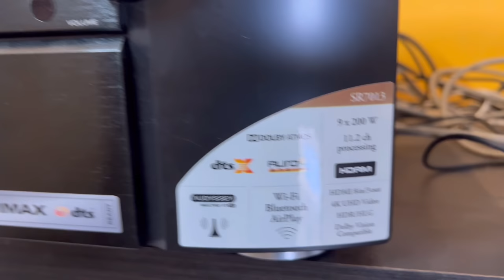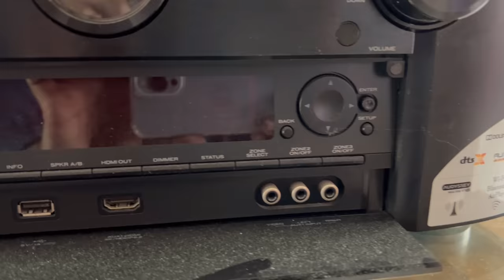4K UHD 11.2 marantz Sr 7013 with optoma 4K UHD projector magnet speakers 120 inch screen with box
#11.2
#9.2
Description

Description
9.2 channel AV Receiver with 8 Ohms driven per channel 8 HDMI inputs (incl. 1 front) with full HDCP 2.2 support; 3 HDMI outputs (incl. Zone 2) Advanced video processing with analog to HDMI, SD to HD/4K Upscaling 4K/60 Hz full-rate pass-through, Dolby Vision compatibility, HDR, HLG and BT.2020 Three-dimensional audio formats IMAX Enhanced, Dolby Atmos, DTS:X (up to 7.1.4 with an external 2ch amplifier), Auro-3D and DTS Virtual:X for height virtualization effects eARC (Enhanced Audio Return channel) supports the transmission of 3D audio from your TV apps with a single HDMI connection Stream music from Internet Radio, Spotify Connect, Pandora, SiriusXM, Amazon Music, TIDAL, Deezer and more with Bluetooth, Airplay 2 or HEOS built-in Built-in Wi-Fi with 2.4GHz/5GHz dual band support Enjoy multi-room whole-home audio streaming with HEOS technology Amazon Alexa voice control via the HEOS Home Entertainment skill Marantz 2016 AVR remote for control over the latest generation of Marantz network AV Receivers. Available on iOS and Android. High Resolution DSD (2.8/5.6MHz), FLAC, ALAC and WAV support AKM AK4458 32-bit D/A converters, HDAM circuit boards and Current Feedback circuitry for optimum fidelity and maximum dynamic range Suite of Audyssey room correction software: Audyssey MultEQ XT32, Dynamic Volume and Dynamic EQ, LFC and Sub EQ HT Seamless out-of-the-box experience with Quick Start Guide, guided Setup Assistant and Marantz AVR Remote App Hybrid PLL Clock Jitter Reducer for pristine sound that’s immune to disruptions in the surrounding environment

Optoma UHD 35+

Laser Light Source with life span up to 30,000 hours.
Bright 3,000 lumens and stable output, achieves 2,500,000 : 1 Contrast.
Amazing Color for spectacular and accurate colors.
Full 4K, 8 million pixel display, perfect pixel alignment and great contrast.
HDR 10 & HLG Supported for Brightest Whites, Deepest Darks, and Lifelike Colors
eARC (Enhanced Audio Return Channel) for higher-quality audio experience
Superb Gaming Experience with 240Hz refresh rate and extremely low 4ms Input Lag for PC gaming
Auto detect and display Super Ultra Wide 21:9/32:9 screen for immersive panoramic view
Smart Home with Optoma Marketplace, File Manager, Creative Cast App, and more
Easy installation with 4-corner adjustment, 2D keystone correction, and warping.
Entering the new generation of home entertainment with UHZ50. With DuraCore Laser technology, UHZ50 is able to deliver longer-lasting and excellent performance at true 4K UHD resolution with high brightness at 3,000 lumens and 2,500,000:1 contrast. UHZ50 also comes with the upgraded Smart Home features including Optoma Marketplace, File Manager, Creative Cast, and connectivity with voice assistants, offering the comprehensive home entertainment experience.

Magnet supreme

Description

THE SERIES HAS BENEFITED SIGNIFICANTLY FROM

Monitor Supreme 2002

FLOORSTANDING SPEAKER, 3-WAY BASS REFLEX WITH DOUBLE BASS

The Monitor Supreme 2002 has been constructed according to the 3-way bass reflex principle – a solid MDF cabinet with visually offset baffle provides a high quality working environment for the high quality drivers in the series

The body of the largest floorstanding speaker in the series has been manufactured from solid MDF panels and is extremely resistant to any kind of intrinsic resonance. As is the case for all other models, the baffle of the Monitor Supreme 2002 has been visually offset from the rest of the housing and is a feature that defines the design of this Magnat speaker.

The speaker, which is available in two high quality wood finishes

Technical specifications

FREQUENCY RESPONSE

18 – 40000 Hz
PRINCIPLE

3 way bass reflex
EQUIPMENT

170 mm midrange
25 mm tweeter
2 x 8” woofer
POWER HANDLING (RMS/MAX.)

225 / 450 Watts
IMPEDANCE

4 – 8 Ohms
CROSSOVER FREQUENCIES

350 Hz, 3.500 Hz
RECOMMENDED AMPLIFIER OUTPUT

30 – 450 Watts
SENSITIVITY (2.8V/1M)

93 dB
WEIGHT

23 kg
DIMENSIONS (WXHXD)

267 x 1080 x 335 mm
Monitor Supreme 102

BOOKSHELF SPEAKER, 2-WAY

Shelf speaker,
Technical specifications

FREQUENCY RESPONSE

42 – 36000 Hz
PRINCIPLE

2 way
EQUIPMENT

13 mm dome-tweeter
110 mm woofer-midrange
POWER HANDLING (RMS/MAX.)

60 / 120 Watts
IMPEDANCE

4 – 8 Ohms
RECOMMENDED AMPLIFIER OUTPUT

20 – 110 Watts
SENSITIVITY (2.8V/1M)

89 dB
WEIGHT

2.8 kg
DIMENSIONS (WXHXD)

149 x 250 x 190 mm
Monitor Supreme Center 252

CENTRE SPEAKER, 2-WAY ENCLOSED

The Monitor Supreme Center 252 is a compact 2-way centre speaker, which consists of a solid MDF cabinet with a baffle in a contrasting colour.

Technical specifications

FREQUENCY RESPONSE

40 – 34000 Hz
POWER HANDLING (RMS/MAX.)

75 / 150 watts
IMPEDANCE

4 – 8 Ohms
RECOMMENDED AMPLIFIER OUTPUT

20 – 150 Watts
SENSITIVITY (2.8V/1M)

90 dB
WEIGHT

4.9 kg
DIMENSIONS (WXHXD)

420 x 145 x 195 mm